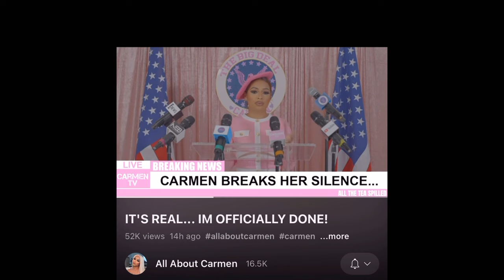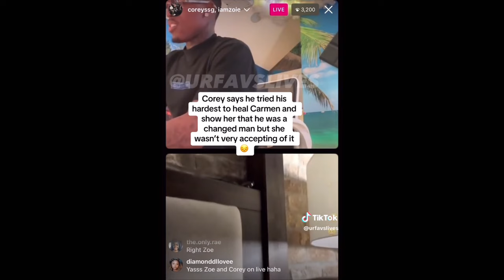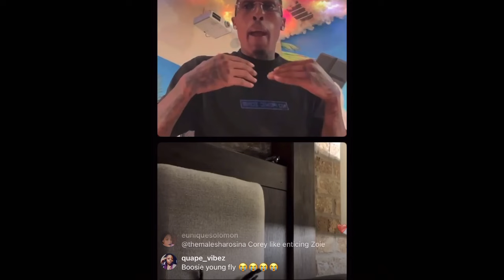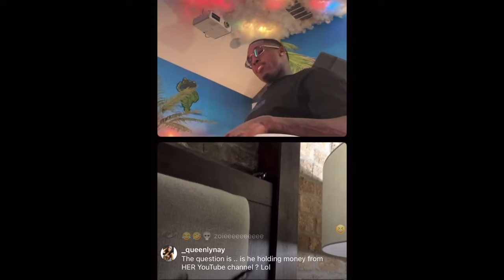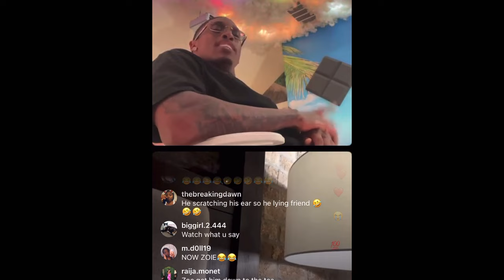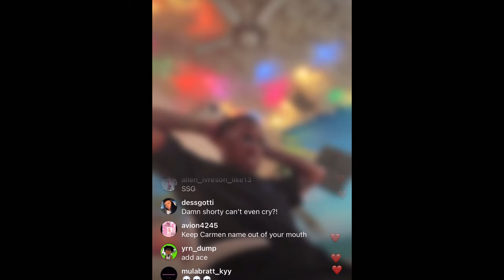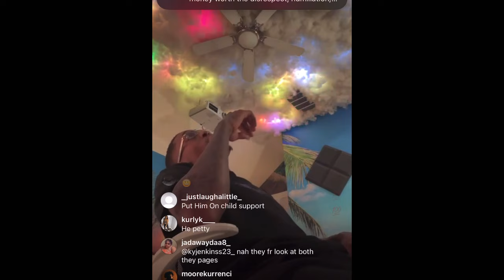A DEEP LOOK inside Carmen and Corey marriage *SHOCKING*